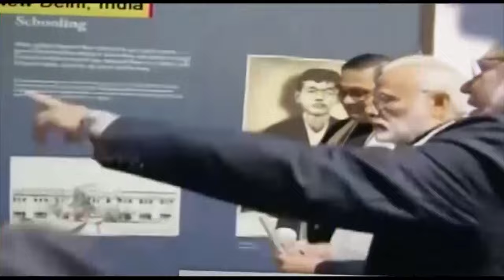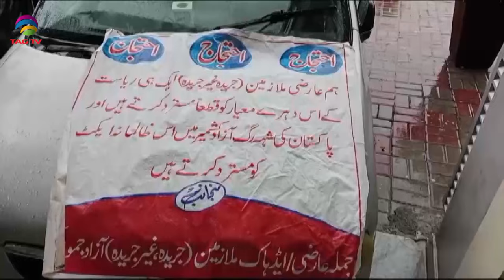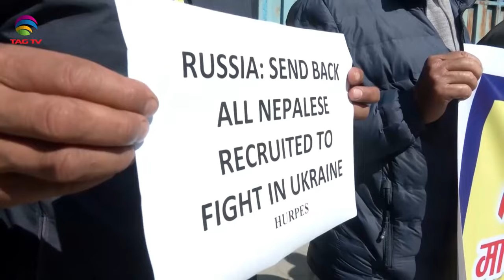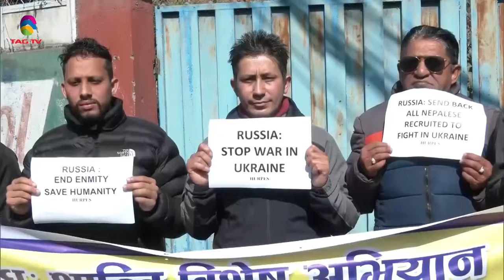SOUTH ASIAN NEWSLINE, 3 September, 2024